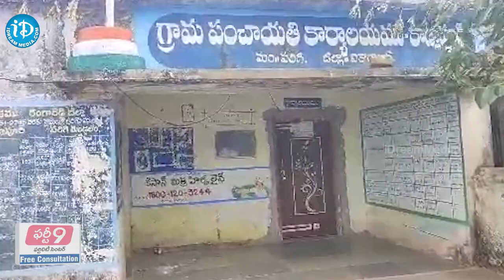సొంత మనుషులే కడతేర్చారు -Vikarabad Shirisha incident || iDream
సొంత మనుషులే కడతేర్చారు - Vikarabad Shirisha incident